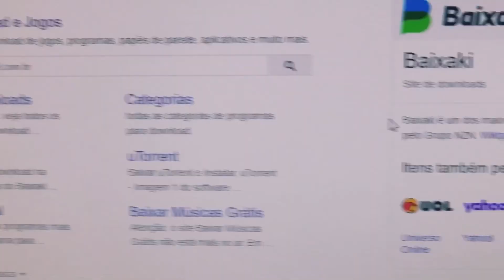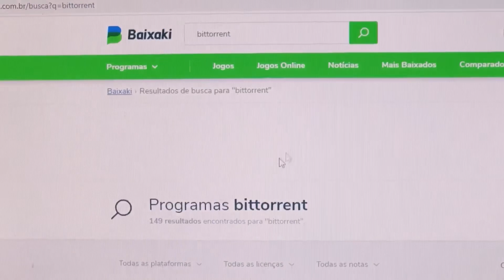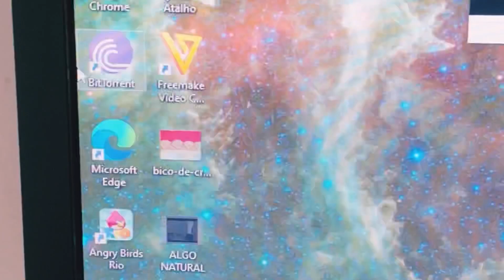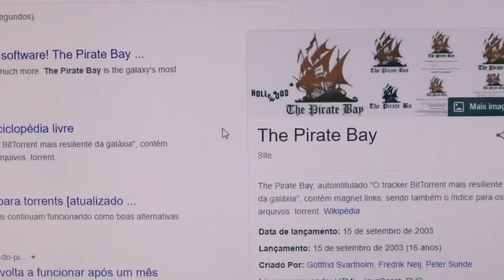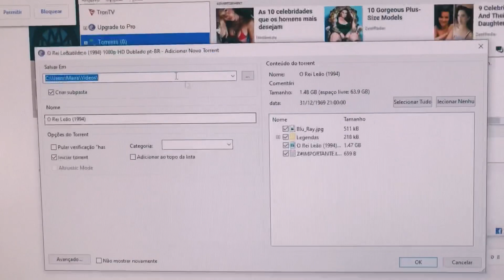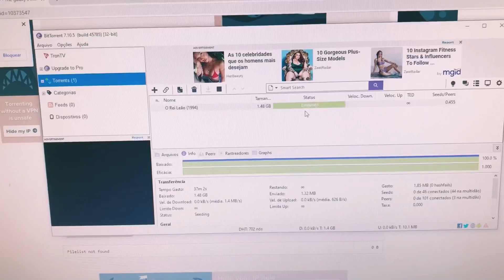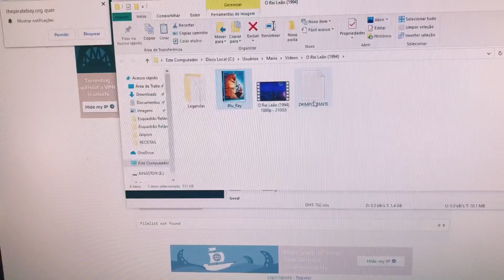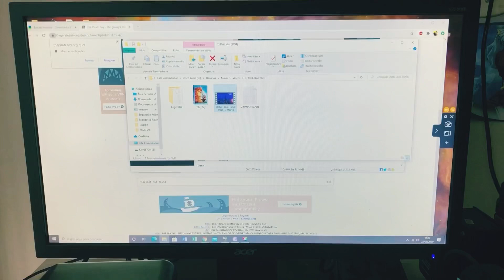BAIXE FILMES 🎥 E JOGOS DE GRAÇA DA INTERNET!!!